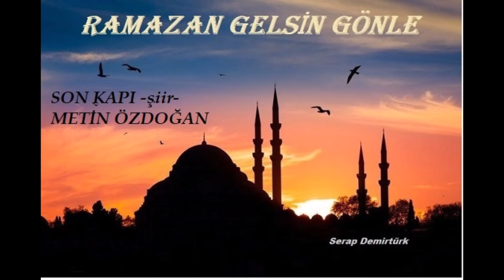METİN ÖZDOĞAN : SON KAPI -şiir-